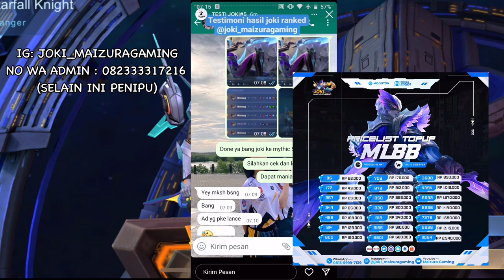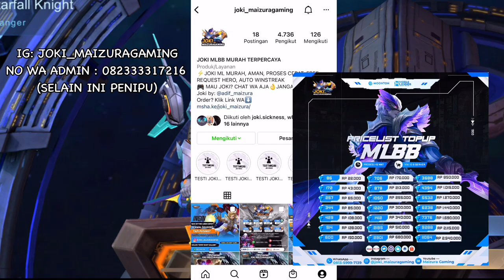20 KILLS + 11 ASSIST! BUILD TERSAKIT & TUTORIAL SABER JUNGLER! COUNTER SEGALA HERO ASSASSIN!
Bissmillah. Halo guys kembali lagi di channel Maizura Gaming :D.

Tonton terus ya guys tutorial tips dan cara terbaik dari berbagai video yang gua upload di channel ini. Buat kalian para pecinta game mobile legends... Khususnya buat kalian para pejuang solo rank di land of dawn..

Pengen cepet naik mythic season ini? Dan udah pusing mau push ranked gak kuat sama timnya yang noob? Sibuk kerja terus gak ada waktu buat push ranked? Atau lelah dpt tim trol terus ketika main solo rank?

Jokiin akun ML kalian di Bang Maizura Solusinya...

MAIZURA OPEN JASA JOKI PUSH RANK MOBILE LEGEND:
Harga Murah, Akun dijamin Aman, Proses Pengerjaan Cepat, Bukan Hasil GB RANK, Dikerjakan Oleh Pro Player dan Sudah menyelesaikan Ribuan Akun JOKI sejak 2019...

LANGSUNG AJA Chat Whatsapp gua 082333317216 ( Selain Nomor Ini Penipu )
Atau Kunjungi instagram gua di: